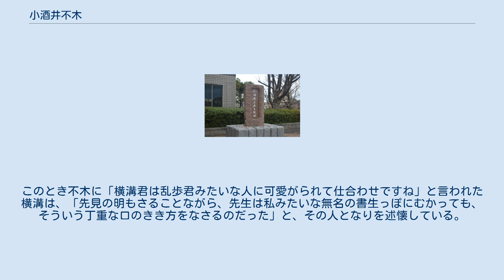小酒井不木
小酒井 不木（こさかい ふぼく、1890年10月8日 - 1929年4月1日）は、日本の医学者・随筆家・翻訳家・推理作家・犯罪研究家。
別名は鳥井零水。
医師で順天堂大学名誉教授の小酒井望は長男。
 医学者として生理学・血清学の研究で国際的な業績を上げており、また医学的知識を生かした探偵小説・評論・随筆を執筆して探偵小説の大衆化に貢献したとされる。
まずは雑誌『新青年』などに犯罪文学研究や殺人論などを発表し、続いて『人工心臓』や『恋愛曲線』や『疑問の黒枠』や『闘争』などの探偵小説を創作した。
 小酒井不木生誕地碑 1890年（明治23年）10月8日、愛知県海東郡新蟹江村（現・海部郡蟹江町大字蟹江新田）の地主の家に長男として生まれた。
本名は小酒井光次（こさかいみつじ）。
父親は小酒井半兵衛であり、村長や郡会議員も務めた人物である。
 1895年（明治28年）には新蟹江尋常小学校（現・蟹江町立新蟹江小学校）に入学。
幼少の頃から新蟹江尋常小学校に遊びに行っており、一般的な就学年齢より2年早い4歳6か月で入学している。
1899年（明治32年）には蟹江尋常高等小学校（現・蟹江町立蟹江小学校）に入学し、1902年（明治35年）に高等小学校を修業した。
1902年（明治35年）には愛知県立第一中学校（現・愛知県立旭丘高等学校）に入学し、1907年（明治40年）に中学校を卒業した。
1907年（明治40年）には第三高等学校（現・京都大学）に入学し、1910年（明治43年）に第三高等学校を卒業した。
1911年（明治44年）には東京帝国大学医科大学（現・東京大学医学部）に入学。
在学中の1911年（明治44年）には京都日出新聞に処女小説『あら浪』を連載している。
 1914年（大正3年）には東京帝国大学医科大学を卒業し、同年12月には東京帝国大学大学院に入学して生理学・血清学を専攻した。
生理学の教授は永井潜、血清学の教授は三田定則だった。
三田は犯罪学の権威でもあり、不木や同窓生らはのちに『犯罪学雑誌』の創刊に尽力している。
25歳だった1915年（大正4年）1月、愛知県立第一高等女学校（現・愛知県立明和高等学校）の教師である鶴見久枝と結婚した。
久枝は海部郡神守村（現・津島市）の地主の娘である。
同年には『生命神秘論』を発表しているが、機械論が全盛の生理学会において現象そのものとしての人間をとらえようとした点が重要である。
不木と同様に医学と文学の双方で活躍した人物としては、医師であり探偵小説家でもある正木不如丘、皮膚科教授であり詩人でもある木下杢太郎などがいる。
 1915年（大正4年）12月には肺炎を病み、片瀬海岸や森が崎に転地療養している。
1916年（大正5年）前年の発病から半年後に快癒し、再び研究に従事。
1917年（大正6年）12月、27歳で東北帝国大学医学部衛生学助教授に任じられる。
文部省より衛生学研究のため海外留学を命じられ、渡英した。
1919年（大正8年）、長男・望が生まれた。
渡英後、ロンドンで喀血に襲われ、ブライトン海岸に転地療養。
小康を得ていったんロンドンに戻った。
 1920年（大正9年）、春にフランスのパリに渡った。
再び喀血し、南仏で療養。
小康を得て帰国。
11月に神戸に帰国。
10月に東北帝国大学医学部衛生学教授就任の辞令を受けているが、病のため任地に赴けず、長男を親元に預け、愛知県津島市の妻の実家で静養した。
 1921年（大正10年）、医学博士の学位を取得した。
『東京日日新聞』に『学者気質』を連載するが、篇中にあった「探偵小説」の一項が、前年創刊された探偵雑誌『新青年』（博文館）編集長森下雨村の目に留った。
森下は不木に手紙を書き、不木も「喜んで寄稿し、今後腰を入れて探偵文学に力を注ぎたい」と返書。
1924年（大正13年）には木下杢太郎が愛知医科大学皮膚科学教授となり、名古屋市において不木と木下を中心とした一種のサロンが形成された。
 不木は医学研究の傍らで、随筆の執筆や海外探偵小説の翻訳などを行って探偵小説の普及に貢献した。
31歳だった1915年（大正4年）12月には『学者気質』を刊行。
1922年（大正11年）に東北帝国大学を退職。
静養に努める。
『毒及毒殺の研究』を連載。
1923年（大正12年）の関東大震災後の10月、親子三人で愛知県名古屋市中区御器所...